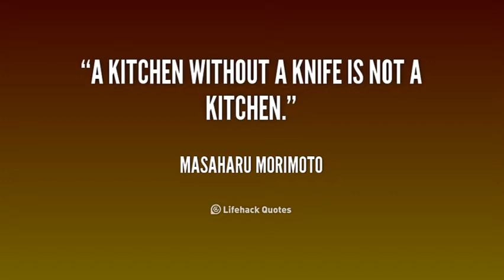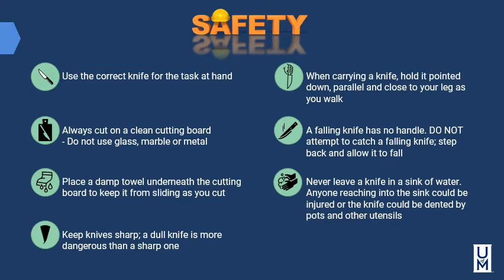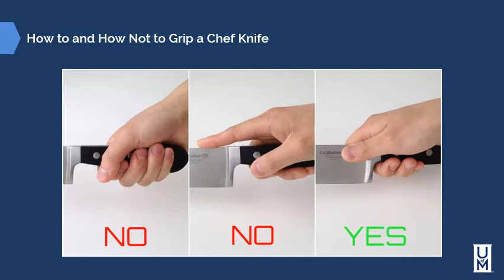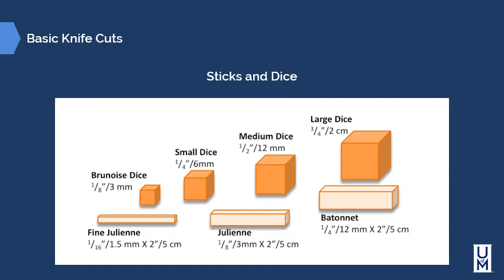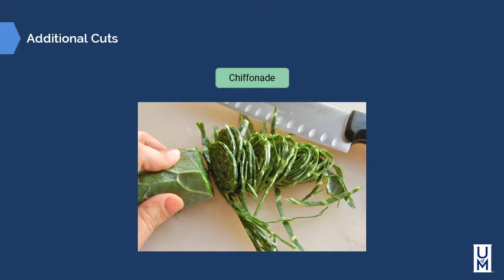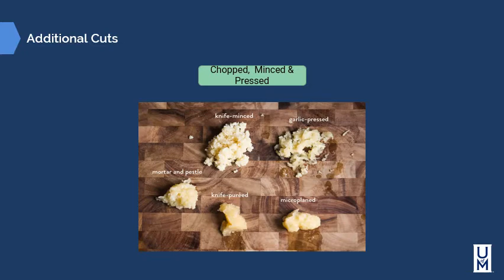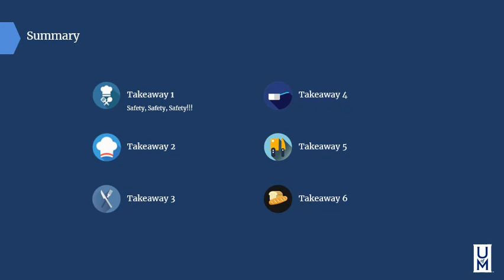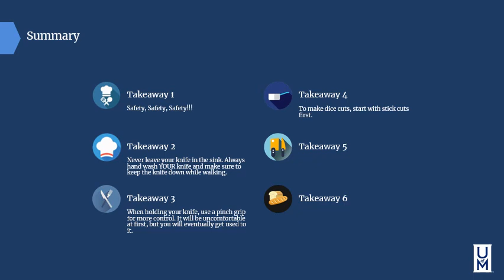On Cooking Chapter 6 Knife Skills